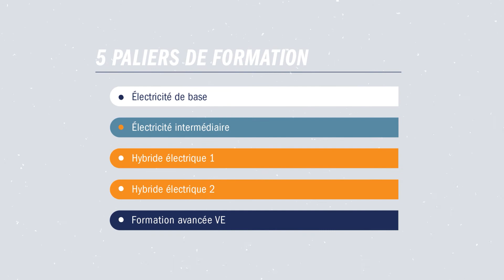Vidéo officielle du programme Compétences VE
LES VÉHICULES ÉLECTRIQUES VOUS INTÉRESSENT ? VOUS ÊTES APPRENTI OU MÉCANICIEN AUTOMOBILE ?

VOUS TRAVAILLEZ AU QUÉBEC ?

LE PROGRAMME COMPÉTENCES VE ARRIVE EN 2020 !